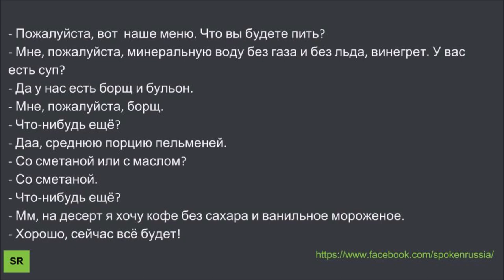Russian Dialogue 107(меню)